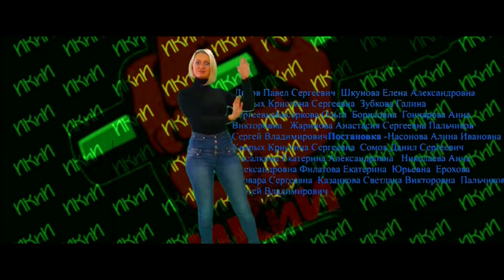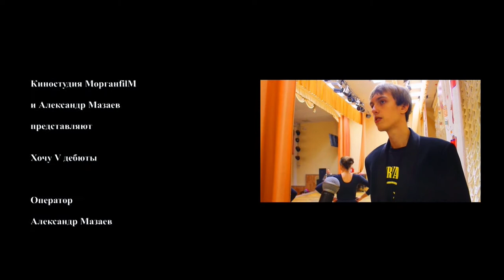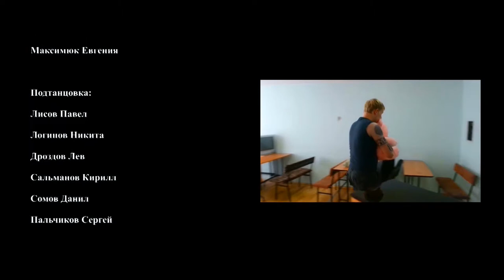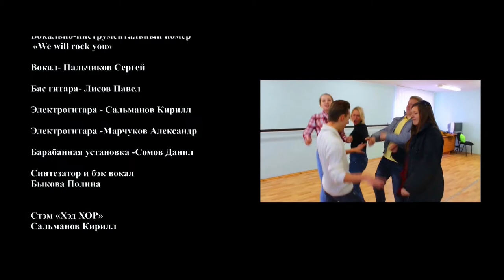Хочу V дебюты (Оригинал режиссерская версия)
Все видео на канале Youtube и в группе МорганfilM вконтакте
(Первое оф видео в качестве FULL HD 1080)
КИНОСТУДИЯ МорганfilM и Александр Мазаев представляют
ссылки на группы и другие сайти студии